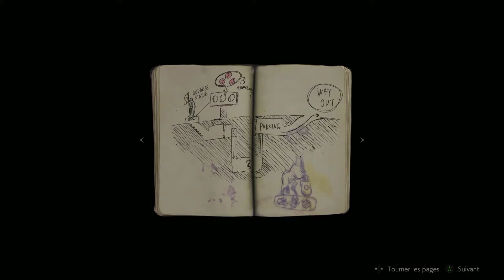Let's Play [FR-HD] Resident Evil 2 Remake ep1 "La bouffe c'est la vie!!!"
Bonjour et bienvenue dans La Pause Café! La pause qui s'impose! Aujourd'hui pour votre bonheur, le Remake de Resident Evil 2 débarque sur la chaîne de La Pause Café! En compagnie de votre cher Jaden, nous allons découvrir ce Remake sublime!

Activer la petite cloche pour ne pas rater les dernières mise en ligne ;).

jadendelpcey

Snapshat:
JadenDelPC

Bonne Pause ;)